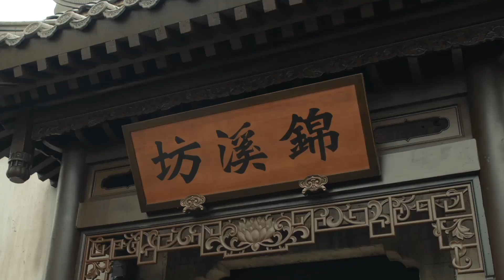Trailer抢先看 EP30： 翠喜的锦溪坊开业大吉啦！还新收了两个小徒弟【当家主母 Marvelous Women】 蒋勤勤 张慧雯 杨蓉 | 古装情感剧 | 欢娱影视